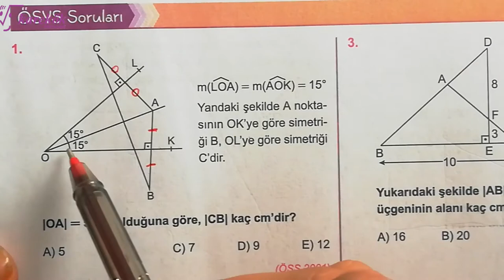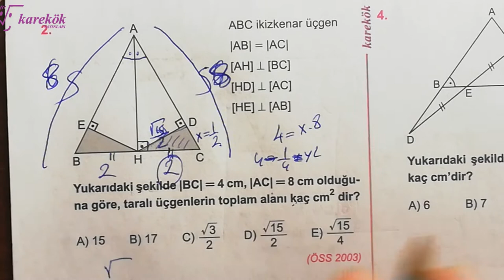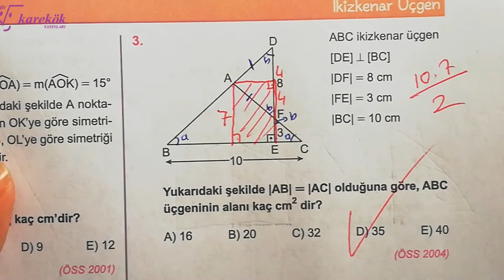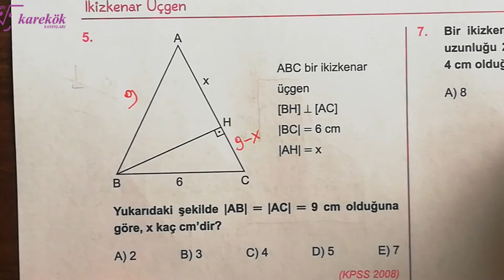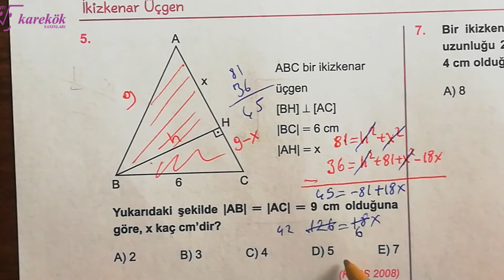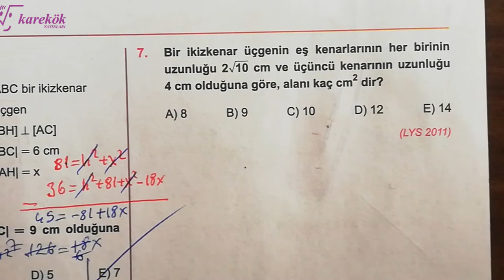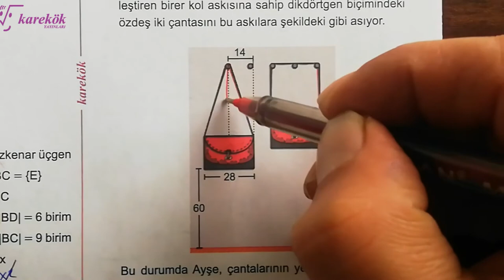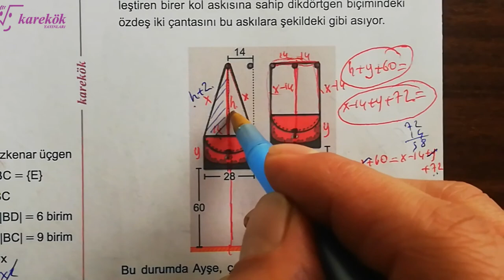İKİZKENAR ÜÇGEN ÖSYS SORULARI |KAREKÖK YAYINLARI | GEOMETRİ SIFIR 2022 BASIM |AÇILARIN ÇOCUĞU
karekök yayınları
karekök yayınları geometri sıfır soru bankası
geometrim sıfır diyenlere
geometri sıfır soru bankası 2022 basım
ikizkenar üçgen 2,
ikizkenar üçgen ve eşkenar üçgen konu anlatımı,
ikizkenar üçgen zor soru çözümü,